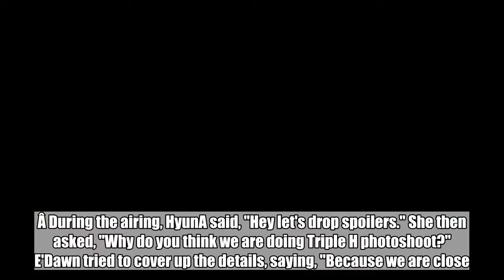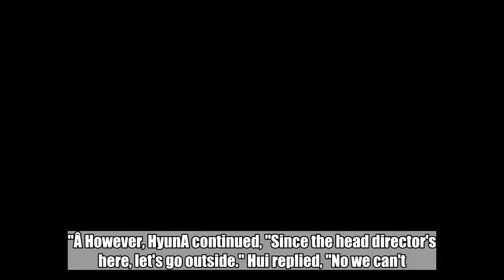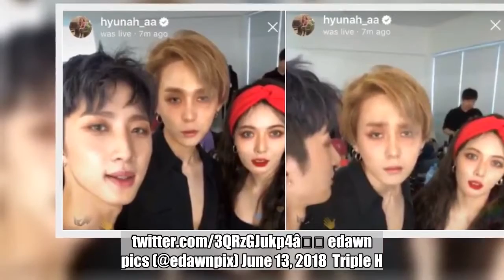HyunA drops clues about Triple H's comeback on Instagram live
It looks like Triple H is making their comeback soon!On June 13, HyunA went live on Instagram. She appeared with Triple H members,Â E'Dawn and Hui, and revealed they are at a photoshoot for a magazine.Â During the airing, HyunA said, "Hey let's drop spoilers." She then asked, "Why do you think we are doing Triple H photoshoot?" E'Dawn tried to cover up the details, saying, "Because we are close."Â However, HyunA continued, "Since the head director's here, let's go outside." Hui replied, "No we can't."SEE ALSO: [Interview] Ask anything and everything: Send us your questions for A.C.E!Based on the conversation, fans believe Triple H is making a summer comeback. If true, this will mark their comeback in over a year since theirÂ debut with '199X' in May 2017.Â Stay tuned for updates on Triple H!180613 || Triple H on Hyuna's Instagram LiveThey're doing a photoshoot for CECI Magazine July issue! They also said they'll be releasing something very soon!!ì´ë EDAWN TRIPLE_H edawn pics (@edawnpix) June 13, 2018 Triple H